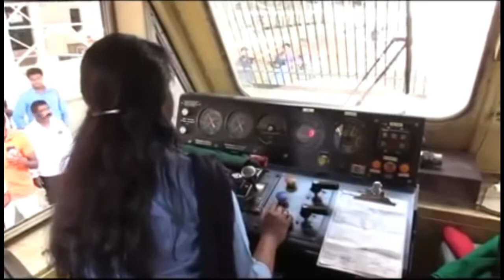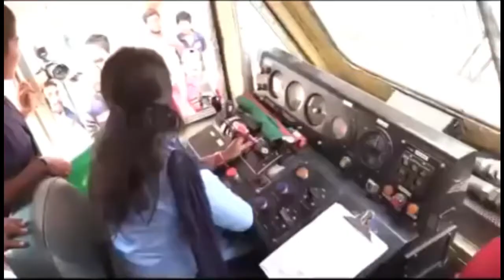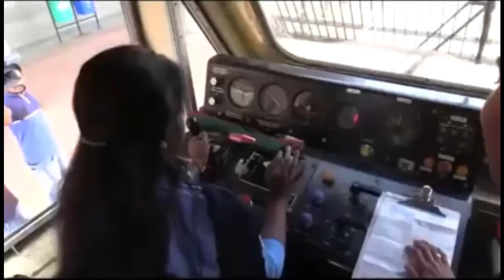women's driving train. Its horrible